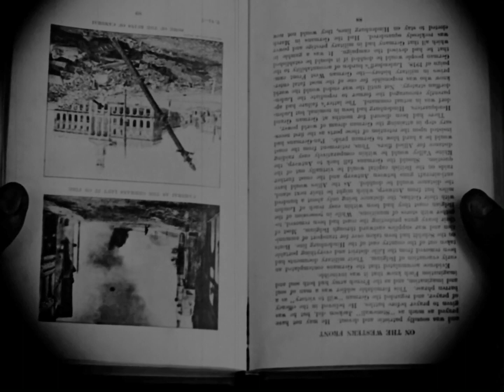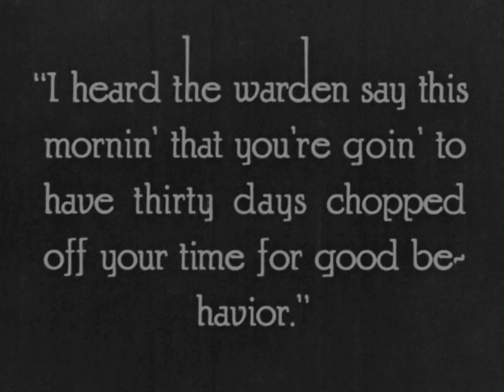The Trap 1922 - Lon Chaney, Alan Hale, Dagmar Godowsky, Stanley Goethals, Irene Rich ⚡UPGRADE⚡